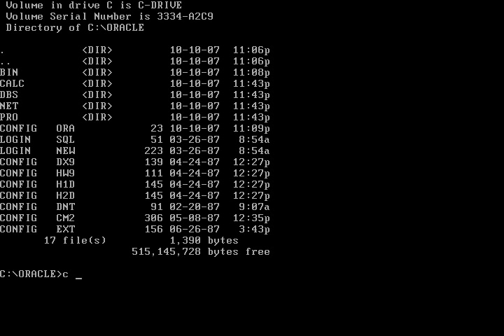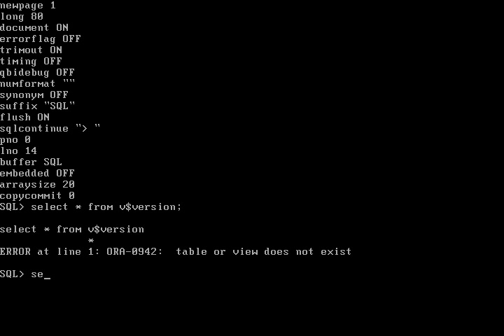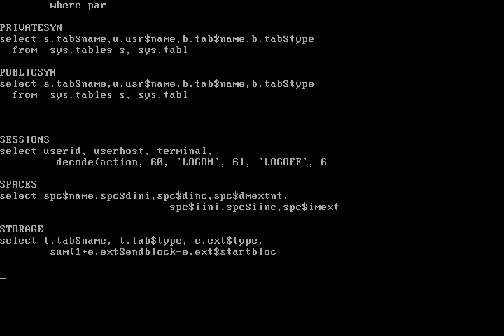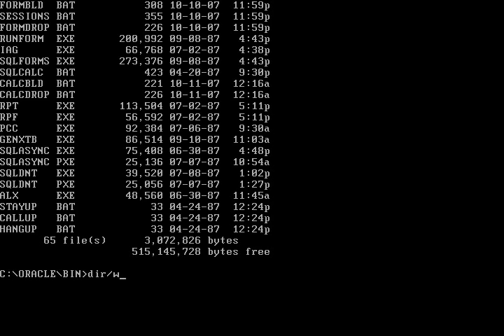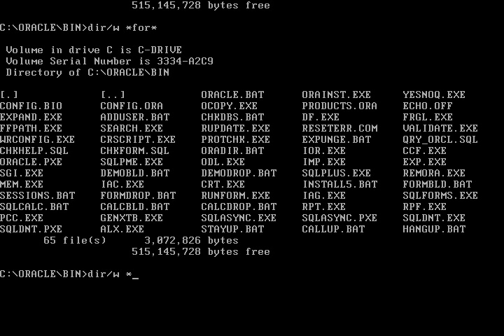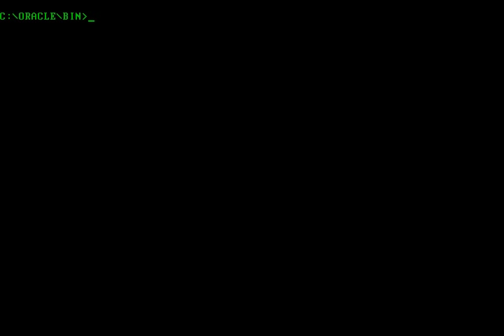Oracle 5 on DOS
Getting a glance of and old first appearance off: SQL*Plus, Oracle 5 and Forms 2 on DOS. I really love the "42 rows selected" (would they have planned it that way :)